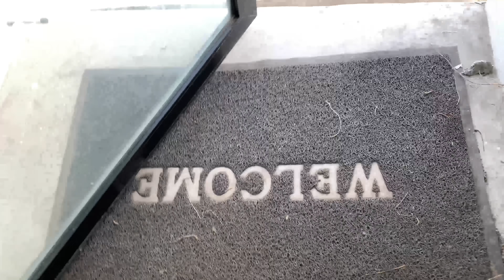Oliang the Pit Bull eats A Whole Raw Black Silkie Chicken[ASMR]BARF | MUKBANG 動物の咀嚼音 犬が生の肉を食べる [咀嚼音]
Oliang the Pit Bull eats A Whole Raw Black Chicken⚫️🐔 (Silkie Chicken)&Quail Eggs [ASMR] B.A.R.F | MUKBANG 動物の咀嚼音 | 犬が生の肉を食べる 4K [咀嚼音]

00:11 calling Oliang to eat while nomyen enjoys sun bathing
00:40 raw meal preparation
05:25 feeding time

ingreidients:
⚫️🐔Silkie Chicken (Black Chicken)
🥚Quail Eggs

💧WATER : Raw apple cider vinegar + Extra Virgin Olive Oil / Coconut Oil + Chia seeds + (blood) in the water, so the drinking water becomes tasty but still healthy.

🍖Raw diet eating dogs should eat the raw food before finishing the drinking water, in order to have more effective digestion because too much water during the raw meal can replace the food space and causes vomiting afterward.